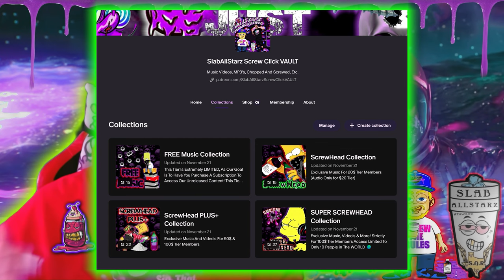Young Dolph - MAJOR [Official Chopped Video 4K]🔪🔩(Chopped N Screwed By DJ tR1pL 6ixx)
From The SLAB-SCREW-YEARS MIXTAPE
OVER 2 HOURS OF 4K UHD CHOPPED VIDEOS